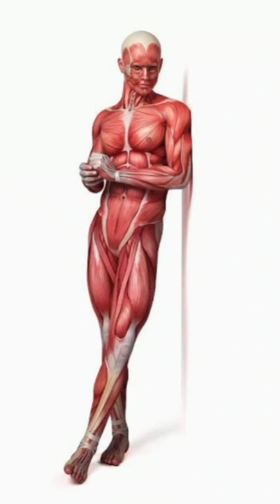Four layers of body by Robert Wun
Designer Robert Wun showcased his Autumn/ Winter -24  collection inspired by four layers of human body - Bones,Muscles,Skin and Soul.